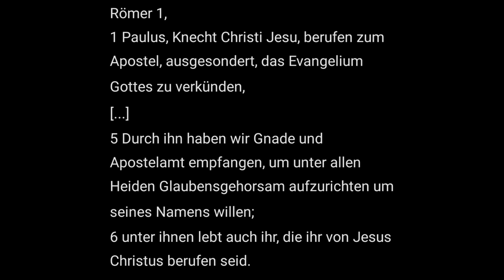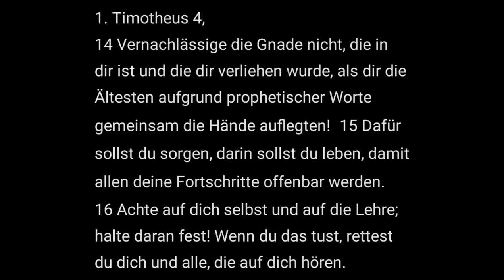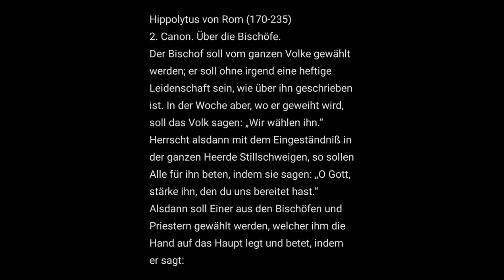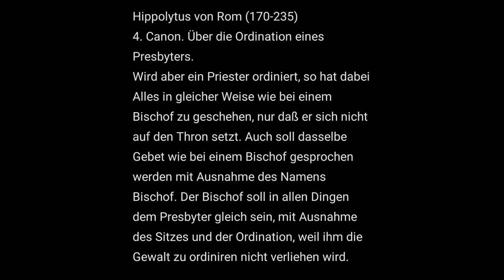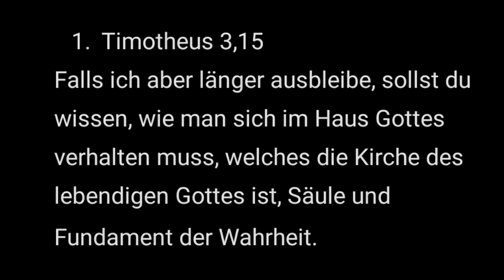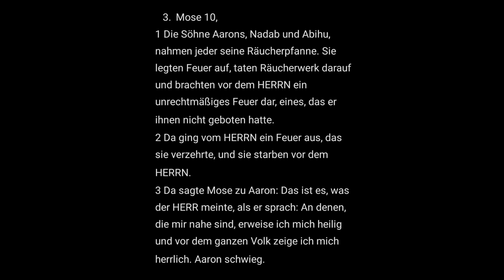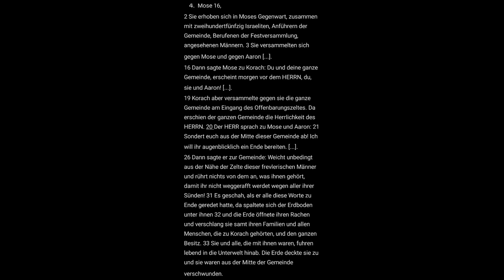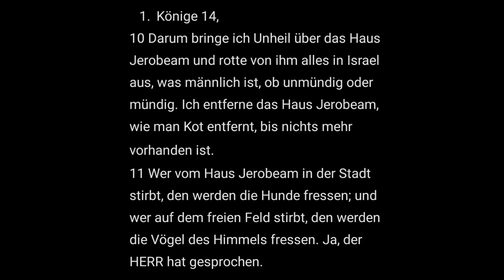Kirchenvater prophezeit Untergang des priesterlosen Protestantismus | apostolisches Priestertum